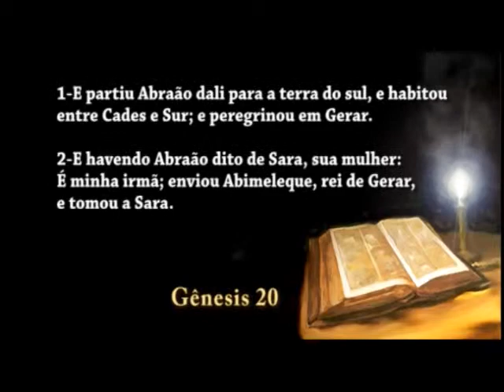SINCERIDADE E VERDADE - Fé Perfeita 564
Programa Fé Perfeita 564

Aqui, se fará uma revisão sobre o capítulo de Gênesis 20:1-2, que vem sendo apresentado há vários programas.
Abraão fez uma mudança em sua vida, deslocou-se dos Carvalhais de Manre (Gênesis 13:18), saindo da posição que DEUS lhe mandara ficar, foi habitar entre Cades e Sur e peregrinar em Gerar, no Egito.
Mesmo tendo uma real justificativa e sob uma efetiva pressão: muitos eram os problemas porque havia uma seca sobre a terra.
Este deslocamento, entretanto, feito por sua própria vontade, veio lhe causar ainda mais dificuldades e mais problemas.
Além da desobediência (sair de sua posição), Abraão mentiu para o Rei de Gerar (usou de meia verdade, Gênesis 20:2 combinado com 20:12).
Aquela mentira lhe gerou nefastas consequências.
Se aquela desobediência e a mentira valeu como lição para Abraão, também hoje vale para cada um de nós.
Devemos, portanto, sempre falar a verdade em qualquer circunstância.
A verdade sempre triunfará porque ela liberta.
Disse JESUS "E conhecereis a verdade, e a verdade vos libertará". João 8:32
Está em Zacarias 8:16; "Estas são as coisas que deveis fazer: Falai a verdade cada um com o seu próximo; executai juízo de verdade e de paz nas vossas portas".
O ocorrido com Abraão mostra para nós que, quando estamos debaixo da promessa de DEUS, nunca devemos sair de nossa posição quaisquer que sejam os problemas e ou as pressões.
Se obedecermos, por maiores que sejam os problemas, DEUS sempre enviará uma solução.
Não esqueçamos, a vida não linear; ela é composta de fases em subidas, fases em descidas e fases no plano.
Assim, a nossa melhor saída é sempre permanecermos de acordo com a Palavra de DEUS.
DEUS é responsável por Sua Própria Palavra.
Encontra-se em Jeremias 1:12; "E disse-me o SENHOR: Viste bem; porque EU velo sobre a Minha Palavra para cumpri-lA.
Devemos sempre, sempre, aceitar a Verdade da Palavra e a direção de DEUS.
A obediência é um dom de  DEUS.
Só obedece que tem um bom espírito.
O bom espírito só vem para quem obedece.
O sinal é dado àquele que obedece
Em Atos 5:32; "E nós somos testemunhas acerca destas palavras, nós e também o ESPÍRITO SANTO, que DEUS deu àqueles que LHE obedecem".